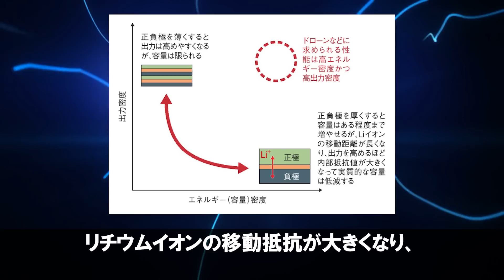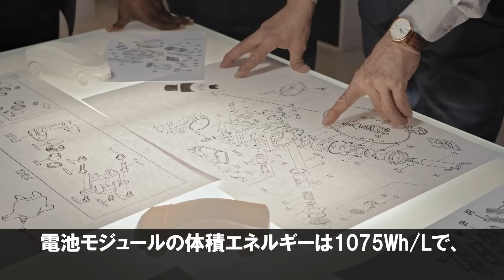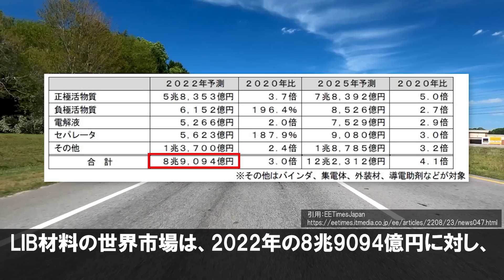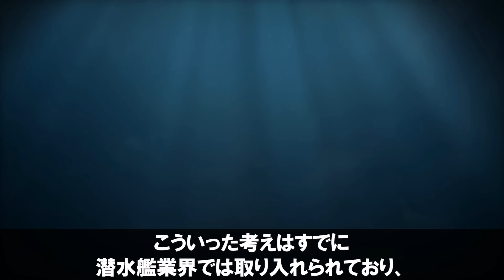【衝撃】バッテリー革命！トヨタが開発した「ファイバー電池」に世界が震えた！【トヨタの逆襲】